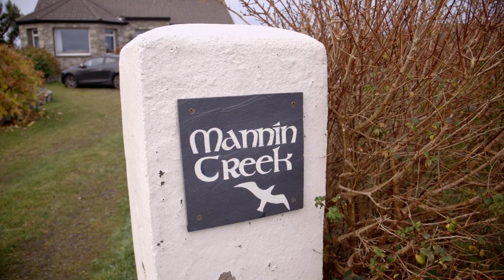A Weekend with my C100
So I had a weekend with my new Canon C100, This is what I shot... I Like it... ;)

Shot on my Canon C100
Lenses:
Canon 18-135mm IS F3.5-5.6
Canon 70-200mm IS F2.8L

Additional rigging
Konova K3 Slider
Kessler Pocket Jib Traveller

Edited and corrected in FCPX